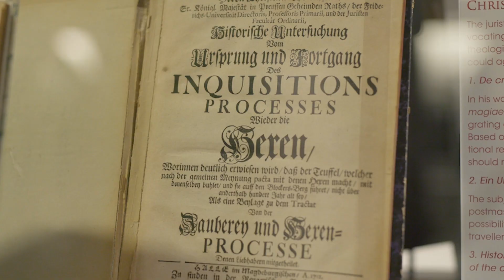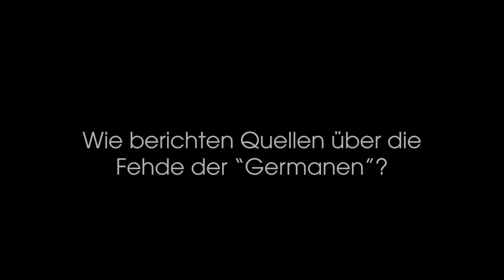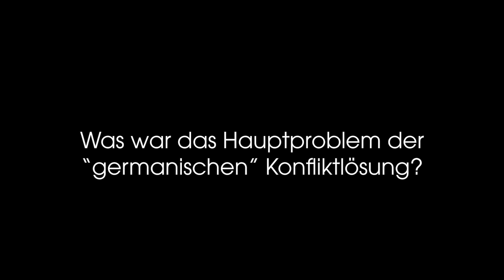Legal History Q & A aus dem Kriminalmuseum FOLGE 3 - Die "Germanen": Konfliktlösung und Fehde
Q & A aus dem Kriminalmuseum mit Museumsdirektor Dr. Markus Hirte, LL.M.
Heute vertiefen wir unser Wissen über die "Germanen": Wie ging dieser Volksstamm mit Konflikten um?

Quellen (Auswahl):

- Rüping, Hinrich/Jerouschek, Günter; Grundriss der Strafrechtsgeschichte. 6. Aufl. 2011.
- Hirte, Markus/Hübsch, Ronny; Einführung in die ältere Strafrechtsgeschichte, JA 2009, S. 606 ff.
- Sellert, Wolfgang; Rüping, Hinrich; Studien- und Quellenbuch zur Geschichte der deutschen Strafrechtspflege, 2 Bde. 1989, 1994.
- Oestmann, Peter; Wege zur Rechtsgeschichte: Gerichtsbarkeit und Verfahren, 2. Aufl. 2021.
- Gaius Iulis Caesar, De bello Gallico / Der gallische Krieg, dt./lat., 2010
- Tacitus, Germania, hg. v. Schulz, 1995
- Sellert/Rüping; Studien- und Quellenbuch zur Geschichte der deutschen Strafrechtspflege. Band 1., 1989 m.w.N. zu den Stammesrechten